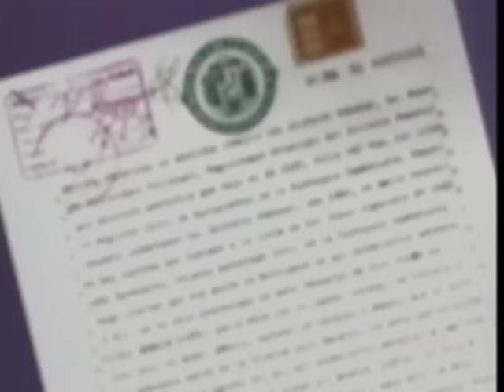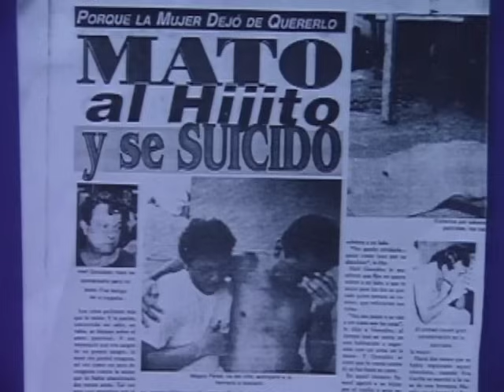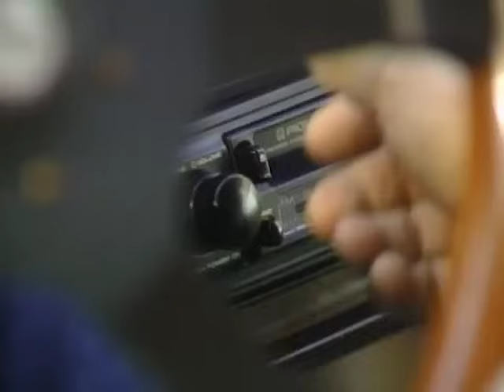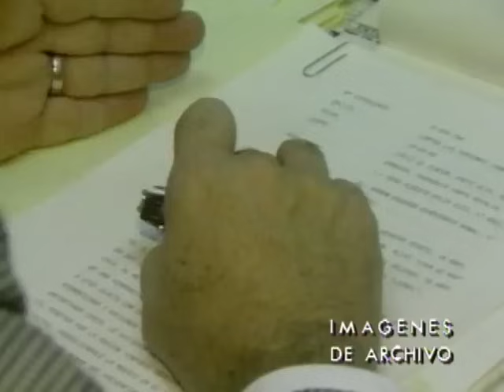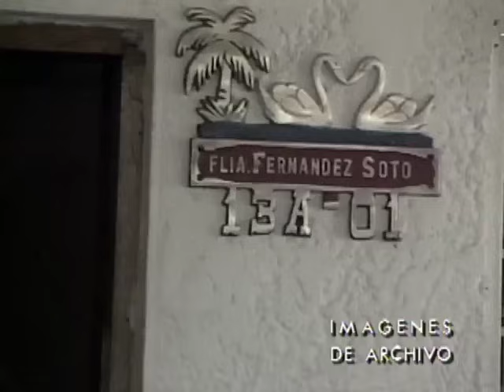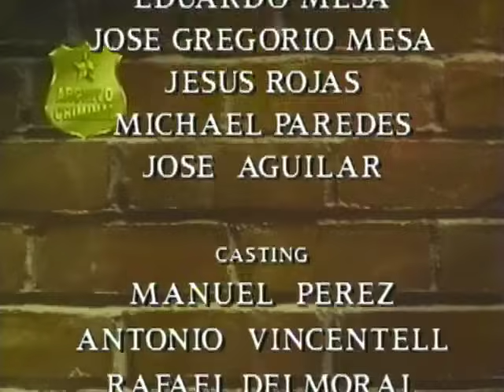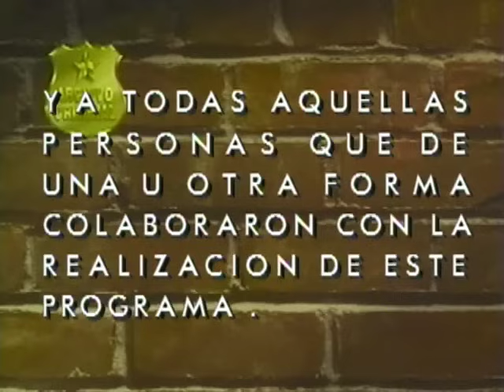Archivo criminal - muerte violenta de menores (1994).